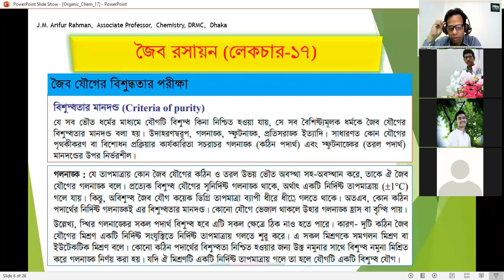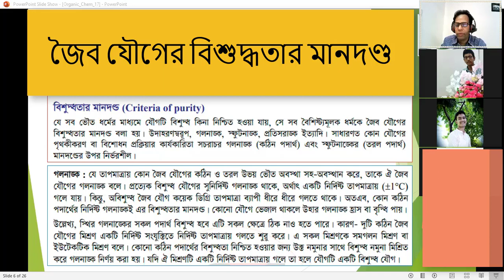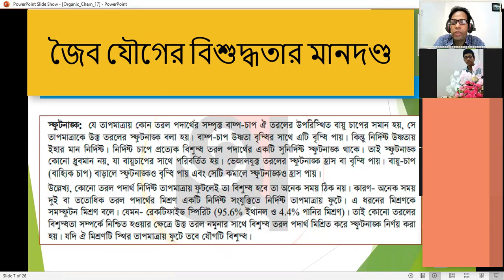জৈব যৌগের বিশুদ্ধতার মানদণ্ড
এ ভিডিওতে জৈব রসায়নের  জৈব যৌগের বিশুদ্ধতার মানদণ্ড
জৈব যৌগের বিশুদ্ধতা, জৈব যৌগের বিশুদ্ধতার পরীক্ষা দেখানো হয়েছে।
 এখানে জৈব যৌগের গলনাংক ও স্ফুটনাংক দিয়ে জৈব যৌগের বিশুদ্ধতা পরীক্ষা করা হয়েছে।